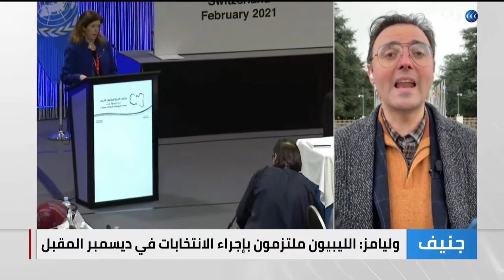استمرار مباحثات ملتقى الحوار الليبي في جنيف حتى الـ5 من فبراير.. كيف تبدو الأجواء؟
يعقد أعضاء ملتقى الحوار السياسي الليبي، جولة جديدة من المحادثات لاختيار السلطة التنفيذية الجديدة.

ونشرت البعثة الأممية قائمة المترشحين للمجلس الرئاسي وعددهم أربعة وعشرون من بينهم امرأة, بينما ترشح لرئاسة مجلس الوزراء واحد وعشرون شخصا.

المزيد من التفاصيل مع مراسل الغد يمان الشواف.